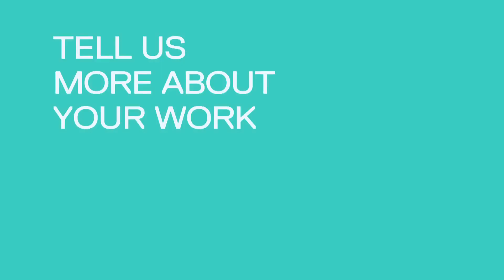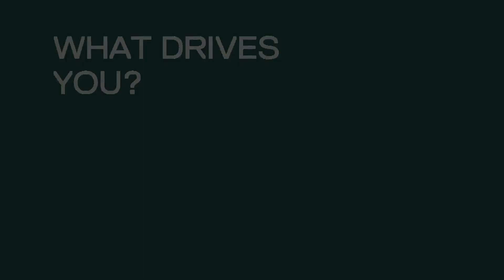Professor Kathryn Refshauge, Dean, Faculty of Health Sciences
Professor Refshauge is an internationally recognised leader in musculoskeletal injury research, with a specific focus on sports injuries, back pain and neck pain. Her laboratory-based research has resulted in the development of diagnostic tests and tools to measure disability after musculoskeletal injury, and has led to the design of new prevention strategies and treatments for sports injuries and for back pain.